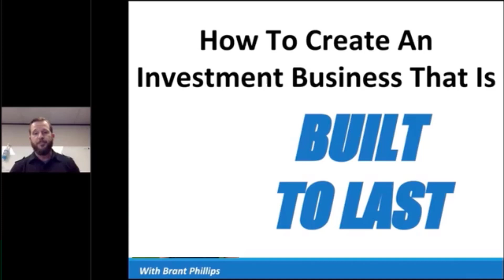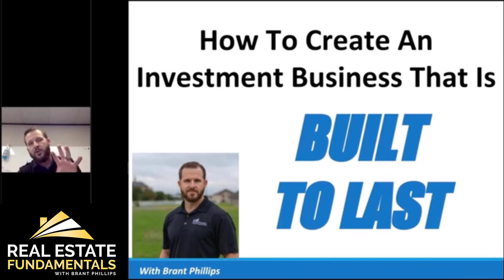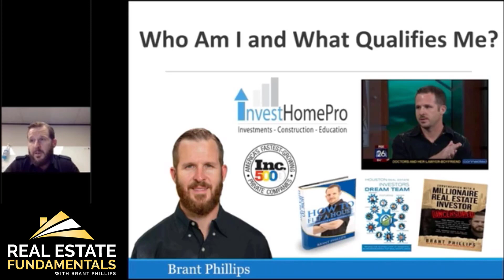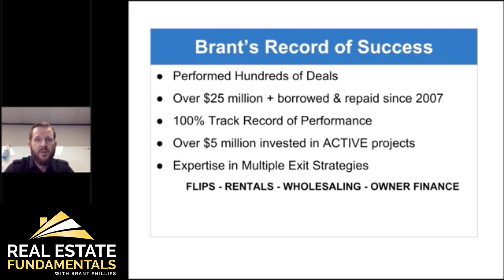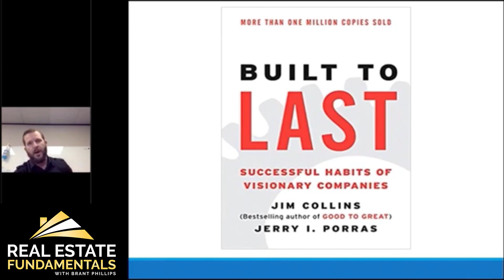Part 1: How To Create An Investing Business That Is Built To Last | Brant Phillips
In this video, I will share insights about ‘How to create an Investment Business that is Built To Last’

There is a reason that 9 out of 10 businesses fail, so don’t become a negative/likely statistic!

Find out what successful companies have found are the proven ways to stay in the game and build your real estate investment company so it stands the test of time!

Watch this video to learn more on what I’ll cover based on my experience of 13+ years of running a successful investment company that will help you as well to create a business that will be Built To Last.

✅ Feel free to drop some comments! 🗨️ I love to read all of them!

✅ BEST REAL ESTATE SOFTWARE (PropStream)
Smart Real Estate Software For Investors, Realtors & Brokers.

📽️ PRIVATE LENDERS CHASING YOU
Learn How To Fund ALL Of Your Real Estate Deals With A Fraction Of The Effort

Any update will be posted on the comments section.

***What is Real Estate Fundamentals with Brant Phillips?
Brant started in real estate with no money and no experience and has gone on to do hundreds of deals by creating an investing model that is sustainable in every market.

Brant is the real deal and no BS and no fluff.

100% Honest, Real, Relevant and will show exactly how he runs and operates his business.

Real Estate Fundamentals is about helping you to go out and create REAL RESULTS in your investing business. Brant Phillips shares information that is working in today’s market and works to help real estate entrepreneurs avoid the pitfalls of the industry while at the same time, speeding up their results.

The Formula For Real Estate Success Is Built On Fundamentals
7 Fundamentals to be exact….Mindset - Deal Flow - Estimating Repairs - Evaluating Deals - Financing - Rehabbing and of course, Income Generation

The bottomline is that Brant will show you how to create a sustainable business, built on proven systems and fundamentals that he has used over the years.

About Brant:
Brant Phillips is a full-time investor, business owner, coach, speaker, realtor & bestselling author. He has been featured on Fox News and hosts local seminars & training events.
One of his companies, Invest Home Pro was recognized as one of Inc 5000’s fastest growing companies.

You can learn more about the 7 Fundamentals of Real Estate and you can learn more about Brant